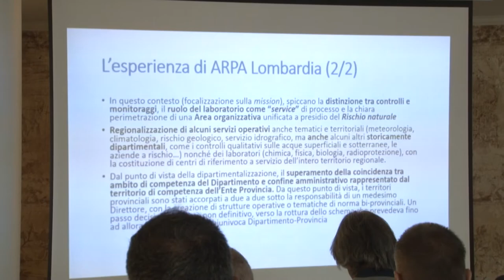La nuova organizzazione dell Arta Abruzzo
"Il nuovo processo organizzativo delle Arpa, le agenzie regionali dell'ambiente: verso la costruzione operativa della rete del sistema nazionale". Questo il tema del convegno promosso oggi a Pescara dall'Arta Abruzzo